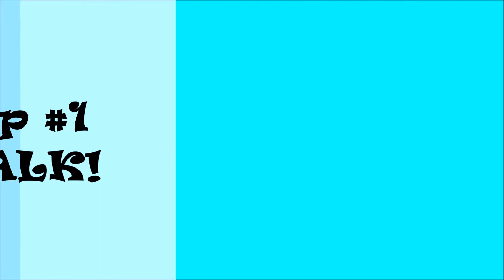5 Tips to Help Senioritis | KaylasBeautyBoutique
~KaylaXxx
Camera: Canon EOS Rebel t6i
Songs:
Cloud 9 - Valesco
Retro Vision - Heroes